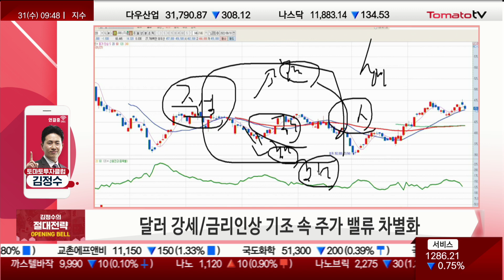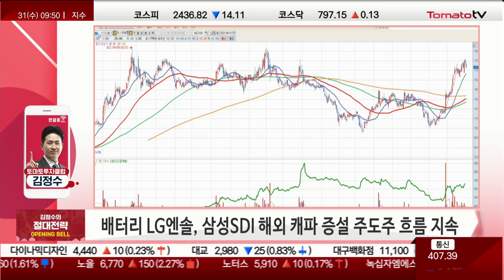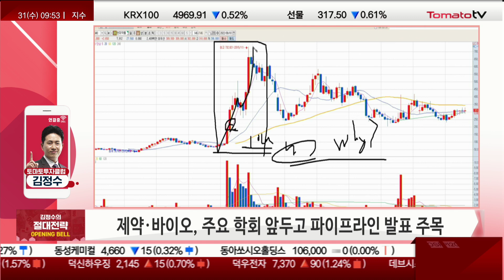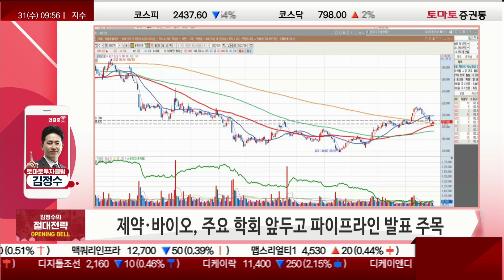급등보다 중요한 것! '상승의 이유'(f.제약·바이오) [김정수의 절대전략]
절대전략 : 수/금 09:45~09:55
김정수(토마토투자클럽)
정석투자전문가 투자전략실:
▶오늘 장 한마디와 의미?
- 달러 강세/금리인상 기조 속 주가 밸류 차별화
→ 코스피 2,550P, 사두면 돈이 된다...꼬리
→ 코스피 2,410~2,660P 기준 전략...2,410P 주도산업 매수 전략
→ 2,660P 이하는 악재/횡보 불구 매매 추천...이기는 게임
→ 주식, 올라도 내려도 걱정...매번 걱정은 당연
→ 현재처럼 돈이 메마른 구간, 한종목씩 수익전환 가능하도록 포지션 맞춰가는 전략

▶절대전략
- 주도산업 대장주 선택과 집중 전략

- 배터리 LG엔솔, 삼성SDI 해외 캐파 증설 주도주 흐름 지속
→ LG에너지솔루션, 악재에도 35~39만 원대 사두면 수익
→ 삼성SDI, 테슬라 납품해야만 레벨업...56만 원대 바닥 예상

→ SK하이닉스, 9만 8천~8만 8천 매수 시 수익 예상...10만 4천 거뜬할 것

- 바이오/제약 올해가 제일 중요한 한 해 될 것
→ 셀트리온, 한미약품 '어떠한 사건'에 큰 시세 상승...세대 교체
→ 셀트리온 19만원대 공략 추천

- 제약·바이오, 유럽종양학회/면역항암학회 앞두고 주요 파이프라인 발표 주목
ex)셀트리온, 앱클론, 알테오젠, 박셀바이오, 레고켐바이오, 엔케이맥스등

- IT반도체/언택트 및 조선/태양광/원전/방산주/중국소비주 낙폭과대 차별 반등